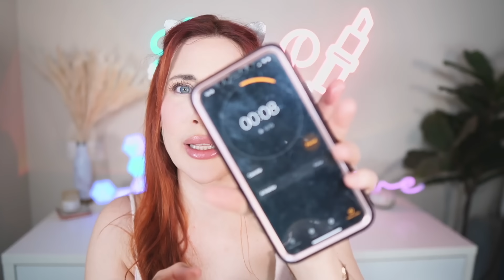Pedí lo más EXTRAÑO que encontré en una web ASIÁTICA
PRODUCTOS QUE TE VAN A SORPRENDER.

PEOR QUE CHANEL... PAGUÉ 💲30 por este CALENDARIO de ESSENCE y no os gustará mi opinión!